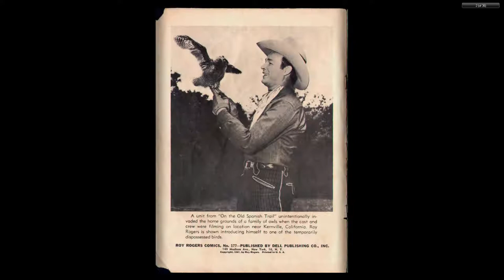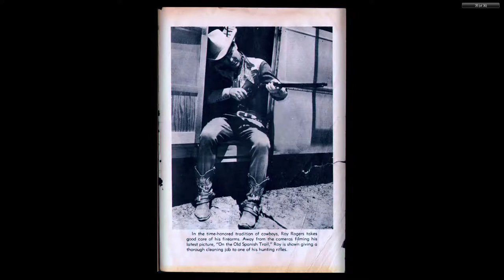Four Color Comics s2 0177 Roy Rogers